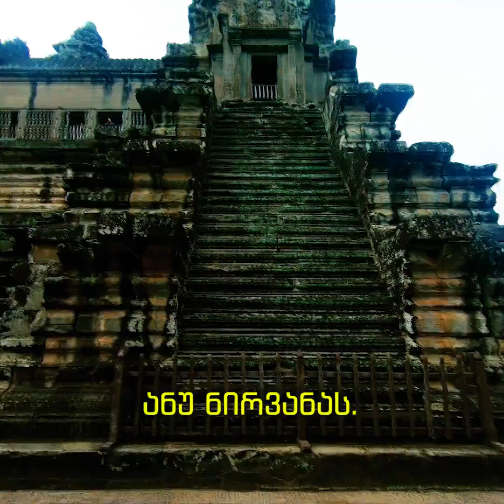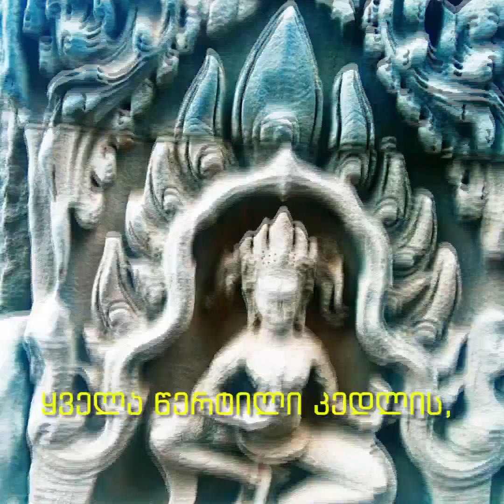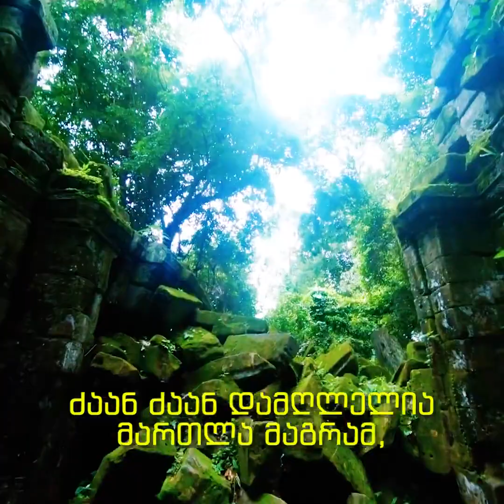მოგზაურები საქართველოდან კამბოჯა ნაწილი 2